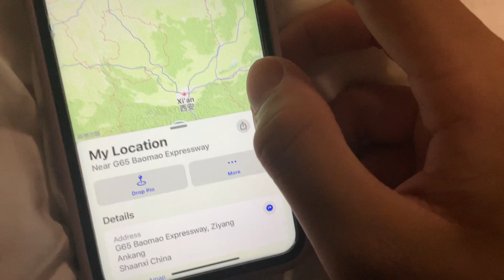Ziyang, Ankang, Shaanxi